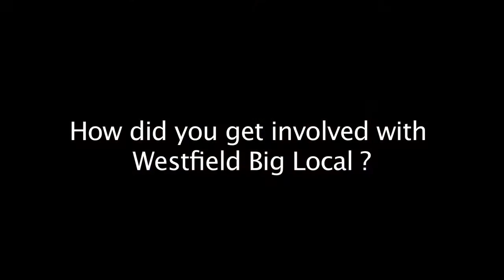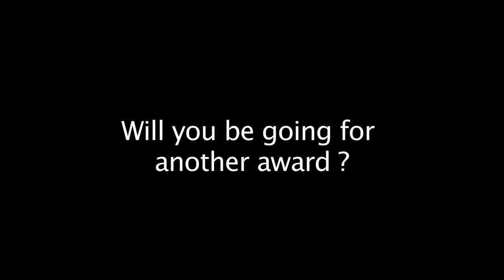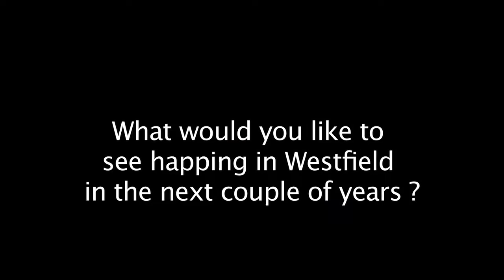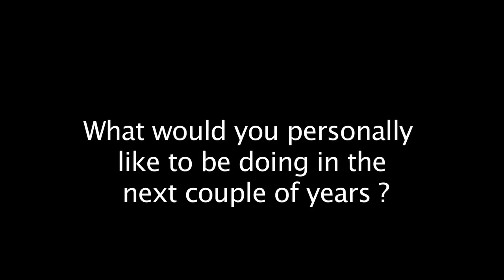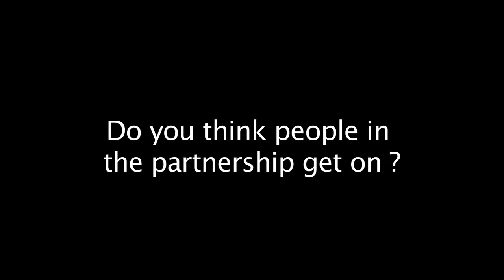Westfield Big Local, 10/8/15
Interview with Kara Concannon, Unltd Star People Award winner and her involvement in Westfield Big Local Partnership